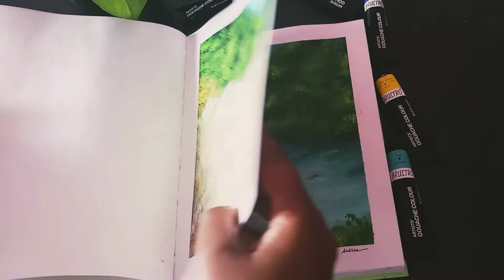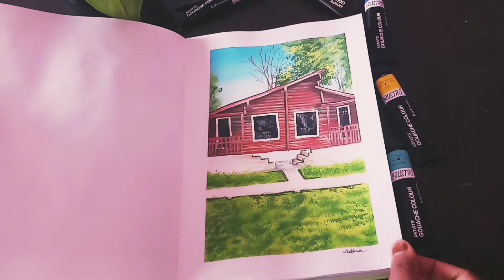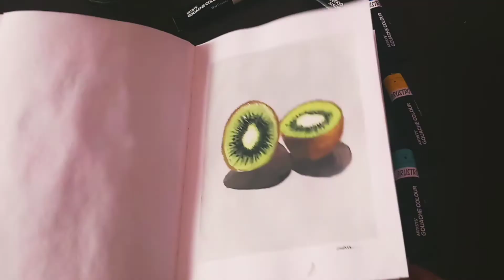Sketchbook Tour | Gouache Painting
Hello Friends!!
This is a Sketchbook Tour video. All are in Gouache Medium.
Day#2 to Day#7 paintings

Materials used:
1. Menorah Sketchbook
2. Brustro Gouache Paint

COPYRIGHT INFORMATION:

This video is created for private use only. Do not use it in any social media without my permission. Also, do not change any part of the original video.

If you recreate this artwork and share it in any public platform, proper credit needs to be given to the original artist Subhra Ghosh @subhra'saestheticcorner